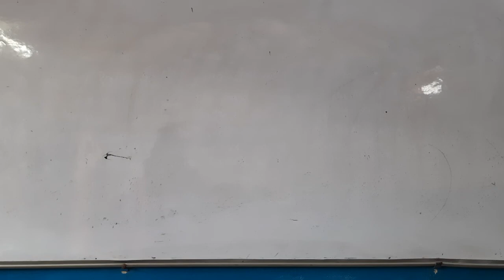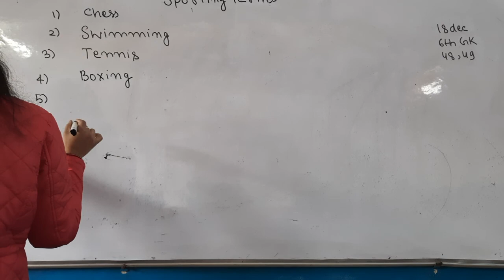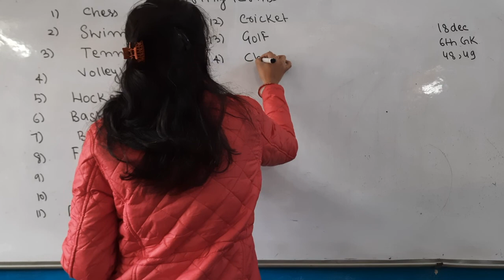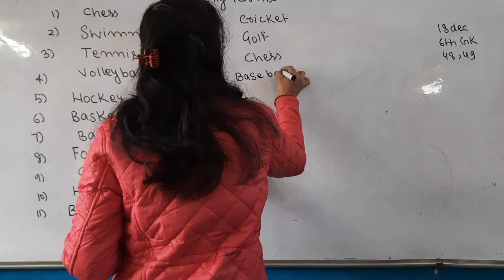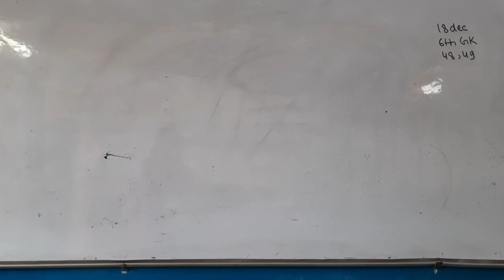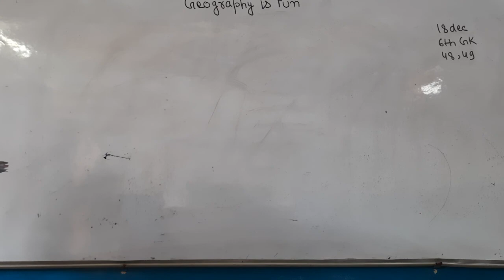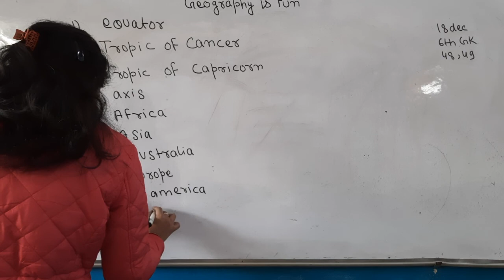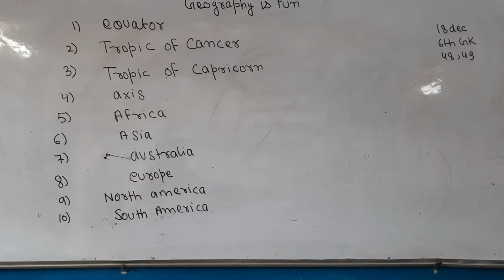6TH GK UNIT 48,49